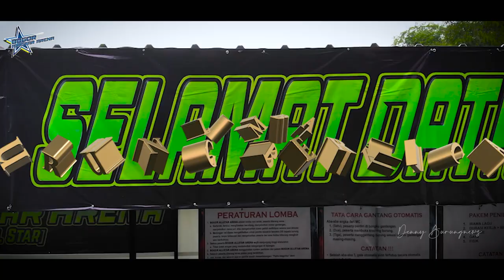SINGO EDAN | GUNTAR MAHARDIKA: MENGAUNG DI BOGOR ALL STAR ARENA (Runner Up Kelas Pakuan 750k)